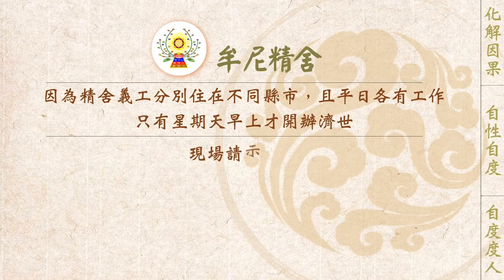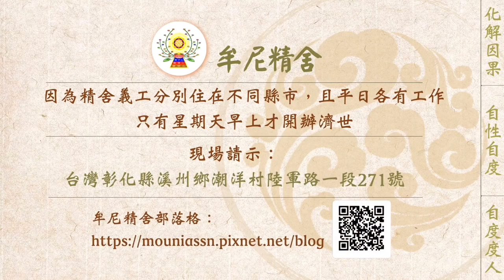【有聲書】以殺為業，下場如何？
內文片段：
以下為兩位有緣人分享：

分享一

四叔是一位熱愛陽光的鐵漢子，但在他人生的最後階段，卻備受癌症的折磨與煎熬，日子過得非常淒涼痛苦。

四叔在壯年時期，開始與一群熱愛海釣的朋友在週末搭船出海，一出去就是好幾天。他原本只是想出海看看風景，但自那次起，也開始喜歡上海釣。每次上岸後，就會立即將釣到的魚兒、海鮮變現，做為家庭平日開銷之用。四叔漸漸以海釣為職業，這樣的日子過了約十年，直至中年時，因久咳未癒，給醫師看診檢查時，發現是肺癌第三期，醫師說需立即化療，先讓腫瘤變小，再開刀。在那段化療的日子裡，四叔迅速消瘦，身受癌症病痛的侵蝕，讓他生不如死，每每見人總說：「痛苦死了……不想活了……。」不到半年，四叔痛苦地離開人世間。